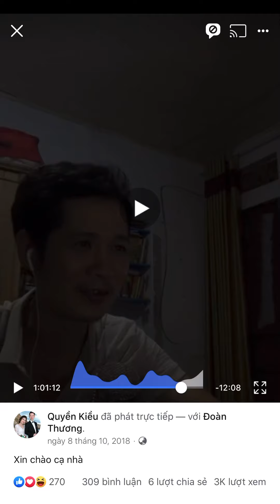Mưa bong bóng